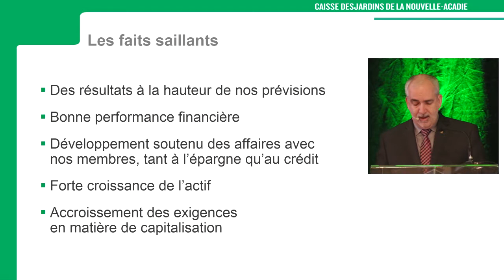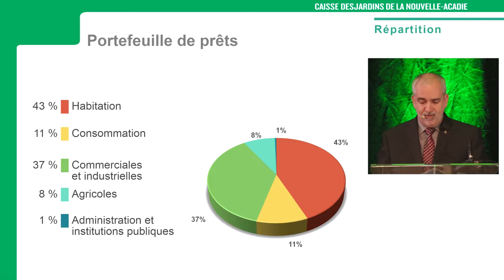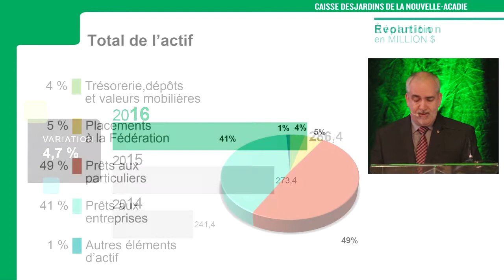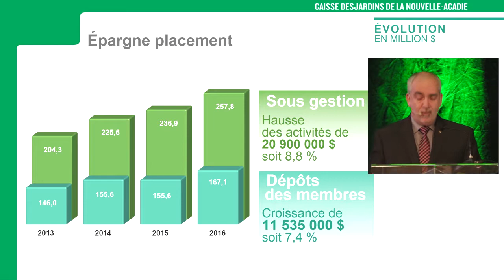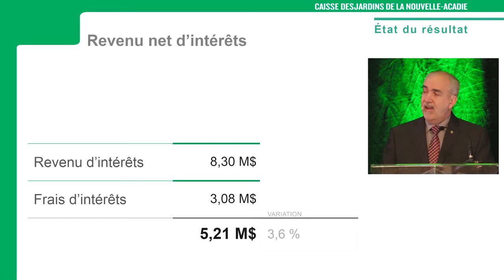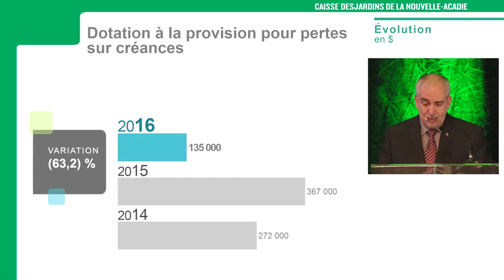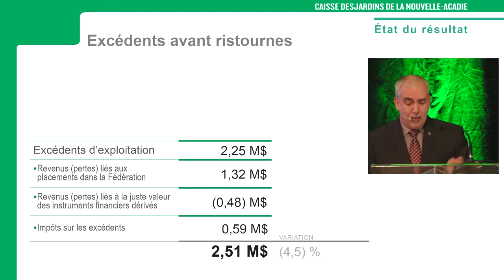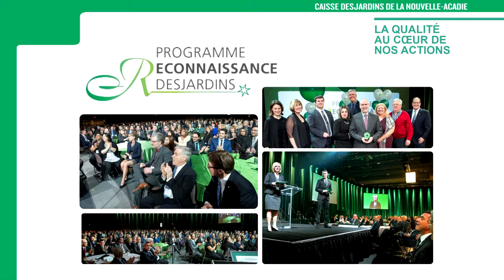Rapport financier 2016 - AGA Caisse Desjardins de la Nouvelle-Acadie